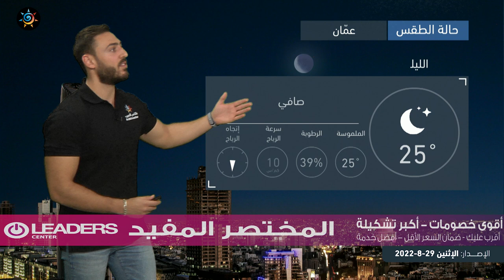طقس العرب - الأردن | أجواء حارة إلى شديدة الحرارة في المملكة خلال الفترة القادمة | الإثنين 29-8-2022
استمرار تأثير الموجة الحارة على المملكة خلال الأيام القادمة ـــــــــــــــــــــــــــــــــــــــــــــــــــــــــــــــــــــــــــــــــــــــــــــــــ
ــــــــــــــــــــــــــــــــــــــــ
ــــــــــــــــــــــــــــــــــــــــ
ــــــــــــــــــــــــــــــــــــــــ
أجواء حارة إلى شديدة الحرارة في المملكة خلال الفترة القادمة
ـــــــــــــــــــــــــــــــــــــــــ
طقس العرب
طقس العالم
طقس الأردن
طقس عمّان
طقس اربد
حول العالم
طقس الاردن
عمّان
حالة الطقس
طقس حار
طقس لطيف
طقس لاهب
طقس حار
الحرارة في عمان
العقبة
البحر الميت
البترا
البتراء
السياحة في الاردن
موجة حر
كتلة حارة
طقس شديد الحرارة
العقبة
إربد
الاغوار
البحر الميت
اجواء صيفية
جوك مزارع
جوك
مزارع
تقلبات جوية
غرب المملكة
شرق المملكة
الاردن